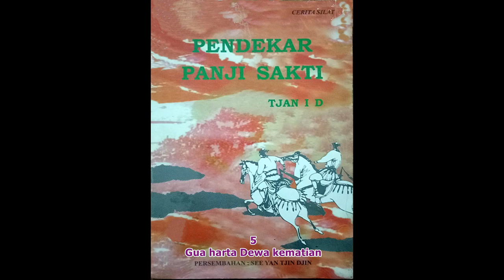Seri Cerita Silat Pendekar Panji Sakti Jilid 5